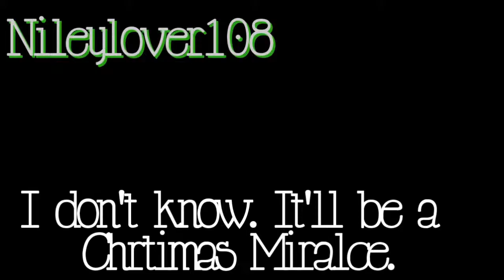A Chirtmas Miralce?: Pt.2 |Back Off My Man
Hope y'all like. I know it is boring or may not make since but I was really in a writing funk when I wrote these next like 3 parts.

Oh and I love how people that never watch my videos or comment just comment on my videos to teach me how to spell Chirtmas.